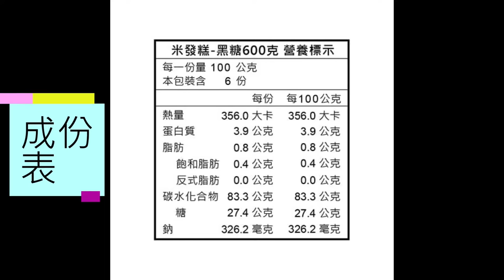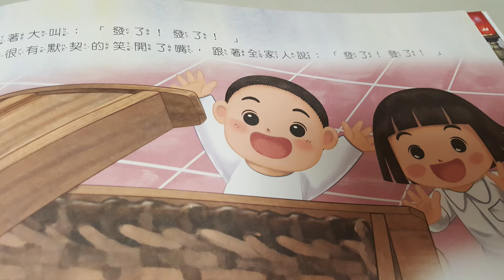DIY 黑糖發粿 （發糕）Brown Suger Taiwan Cake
炊粿慶團圓😊
第一次做黑糖發粿, 做少一點... 結果... 潤滑細緻很好吃耶! （以前曾買到乾燥又很甜的發糕、個人比較不喜歡吃太甜的點心🤣）
粉與牛奶(或水)比例是 2比1 😊😊
Give without remembering; receive without forgetting. - Brian Tracy
施恩莫記， 受恩勿忘。🌺

分享手作主要方法與過程，希望和大家一起感受手作DIY的樂趣~